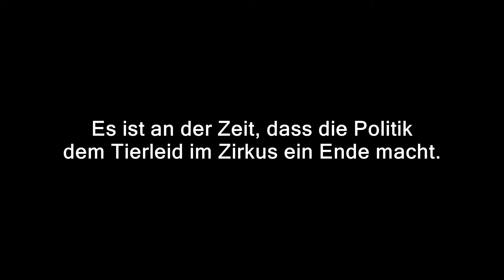Lisa Fitz über Wildtiere im Zirkus